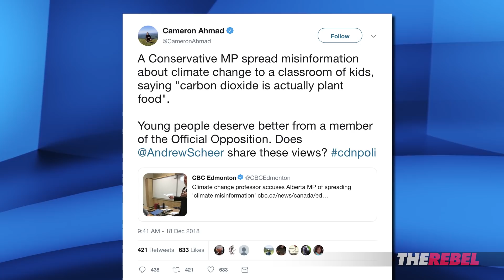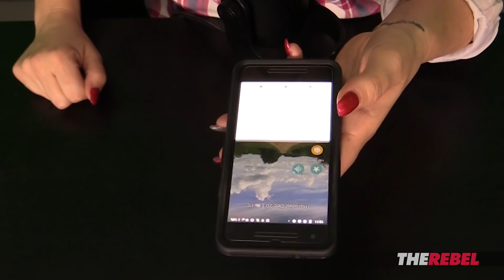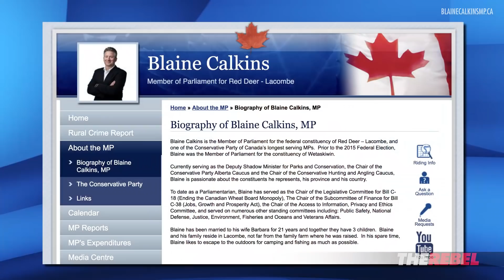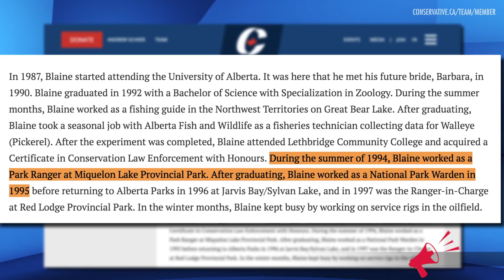CBC's fake outrage over CPC MP’s knowledge of photosynthesis | Sheila Gunn Reid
Sheila Gunn Reid of The Rebel.Media reports: The CBC thinks they've uncovered a scandal in the conservative ranks after CPC MP Blaine Calkins revealed his knowledge of basic photosynthesis when he told a classroom of kids that carbon dioxide is ... plant food!